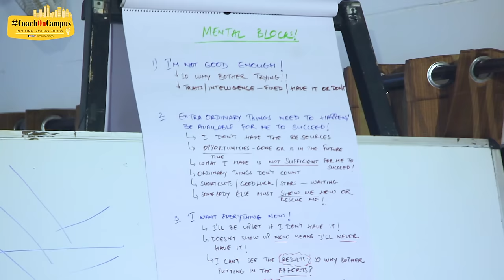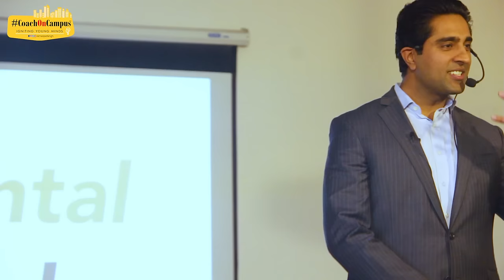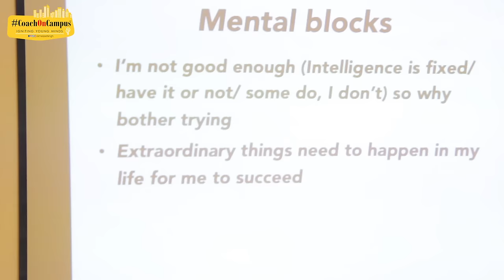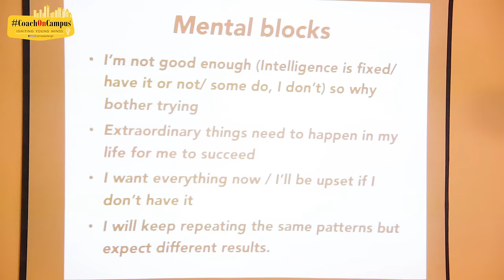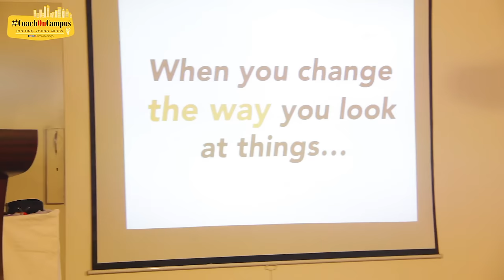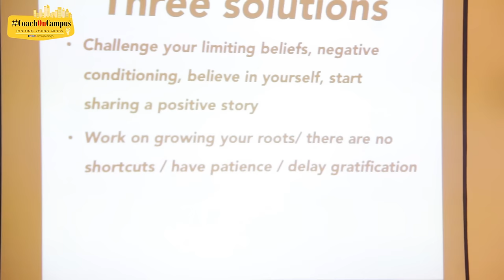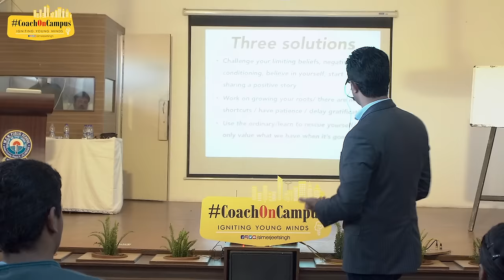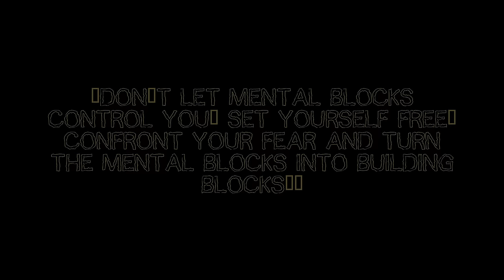Stop Being Your Own Enemy: The Secrets to Unshakable Beliefs | Simerjeet Singh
🔥 **STOP! Before You Scroll Away... Are You Aware of the Monsters Inside Your Head?** 🔥

🎯 **Glass Half-Empty or Half-Full? Or, an Elixir of Opportunity?**
While optimists and pessimists are debating, opportunists are turning situations into gold! Which one are you? Tap into the power of beliefs that can either sabotage your life goals or propel you into unparalleled success.

🛑 **Belief System Revealed**
Youth Icon Simerjeet Singh dives deep into the abyss of your belief system. What are these hidden "mental monsters" that haunt you, limiting your success and clouding your judgement? Learn how to turn these mental blocks into powerful convictions.

📚 **Why This is a Must-Watch**
Are you a student in India, navigating the maze of board exams, career choices, and societal expectations? Well, this is your roadmap, your personal toolkit for self-improvement. Uncover techniques to remove the 'nots' from your life and inject unshakable belief into your veins.

🎤 **Who is Simerjeet Singh?**
More than a motivational speaker, Simerjeet is your life-navigator. Armed with experience and a dedication to youth empowerment, he transforms mere motivation into actionable life strategies. From the energetic corridors of MGN Public School in Jalandhar, he's here to redefine your belief system.

🌐 **CoachOnCampus: Your Revolution**
Shot with the budding intellects of MGN Public School in Jalandhar, this episode is a game-changer. Be part of this empowering CoachOnCampus movement, aimed to resolve the dilemmas of India's youth, helping you make life-altering decisions.

🌟 **Unlock:**
- 🔒 Strategies to conquer board exam stress
- 🔒 How to dismantle self-limiting beliefs
- 🔒 Life skills your textbooks didn't teach you

👥 **Community Vibes**
"Your speeches are life-changing!"
"It's like a free online course on self-improvement!"

🖊️ **Note It Down!**
Grab that pen and notepad! Your future self will thank you for jotting down these golden nuggets of wisdom.

🗨️ **Let's Make this Viral!**
Watch till the end; you'll thank us later. Light up the comments with your questions or breakthroughs. Your voice matters; let's make this an IndianYouthEmpowered community.

For more information about Simerjeet's work in the education sector,